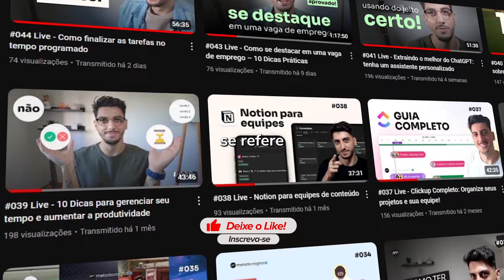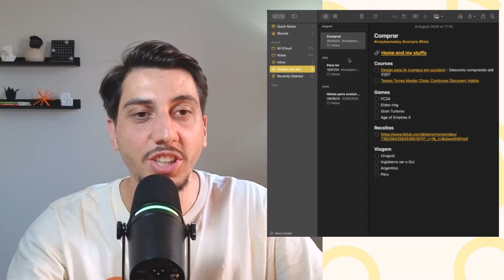Como transformar o Apple Notes no seu segundo cérebro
🐸 COPIE e COLE um modelo pronto e validado para ORGANIZAR SUA VIDA e seu trabalho em um só lugar